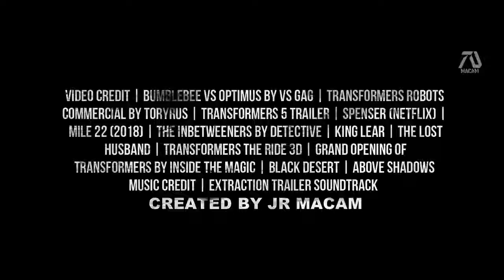TRANSFORMERS 7 RISE OF THE UNICRON 2022 Trailer